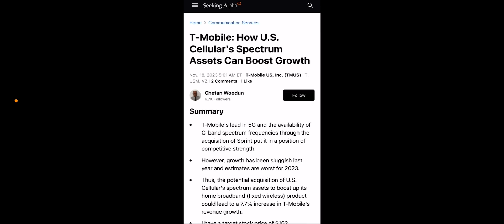T-Mobile | A Good Problem Could Turn Into A Bad PROBLEM ‼️😳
Update

Follow Carlos S Tech for all the Formula 1 testing on YouTube